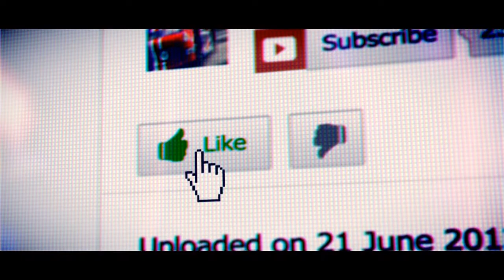Relentless Plays - Grid2 - A New Star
First of many Grid 2 Videos Follow me on an EPIC adventure to become the world best driver in the WSR Championship series in Grid 2.

Grid 2 Walkthrough part 1 HD Grid 2 PS3 XBOX PC
Grid 2 Walkthrough Part 1 Grid 2 walkthrough part 1 HD gameplay Grid 2 Campaign gameplay no commentary PS3 XBOX360 let's play playthrough "Grid 2 walkthrough part 1" Grid 2 playthrough part 1 Grid 2 Let's play part 1 "Grid 2 walkthrough part 1"

World Series Racing
career walkthrough
playthrough
Single player
gameplay
hd highest settings
1080p
Codemasters
pc gameplay
single
Miami
Chicago
track day
head to head
event racing
flash back
xbox 360
ps3
pc